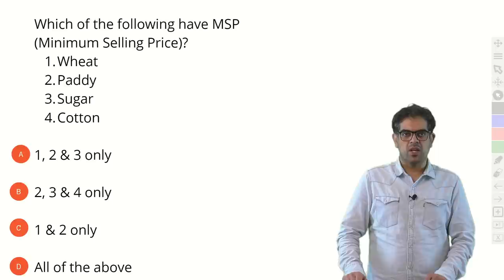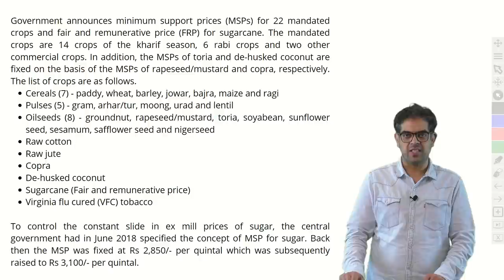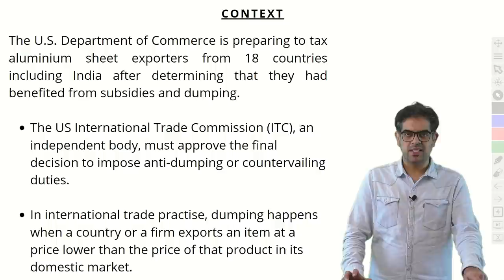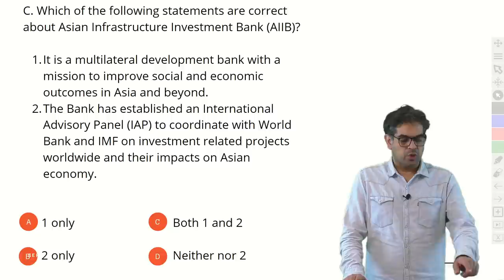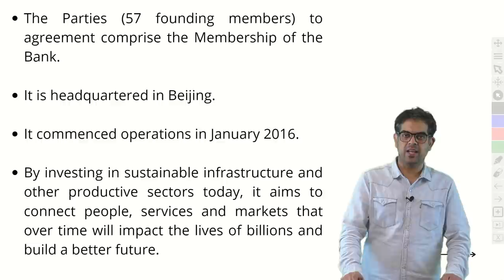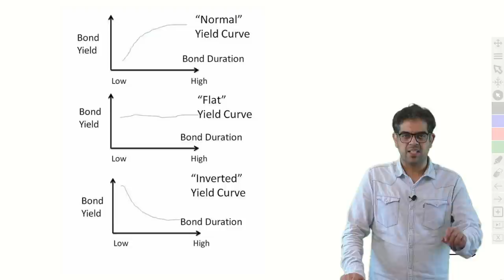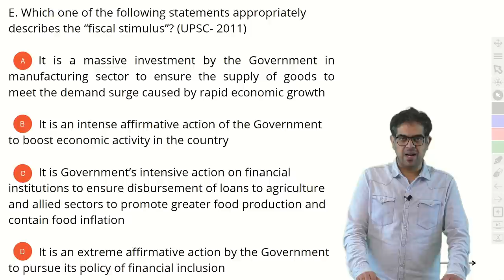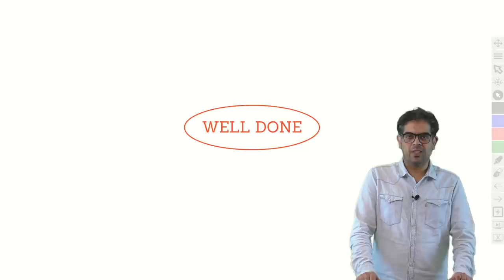PreMix Economy || 5 MCQs Economy || UPSC Prelims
Let's discuss 5 MCQs of Economy on:
1. MSP
2. Anti-Dumping Duty
3. Asian Infrastructure Investment Bank (AIIB)
4. Type of Curve
5. Fiscal Stimulus

Toll Free: 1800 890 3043